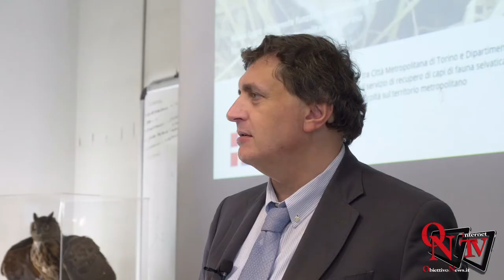Torino - Salviamoli insieme